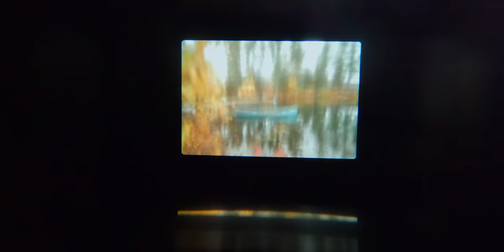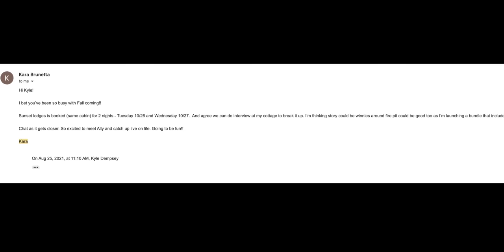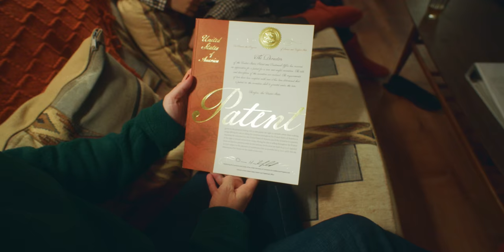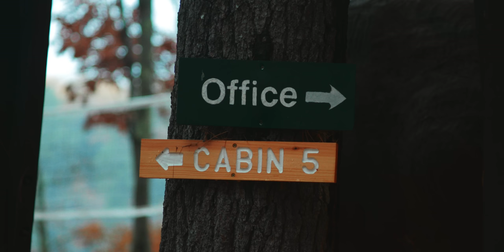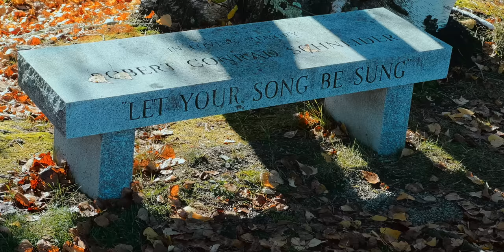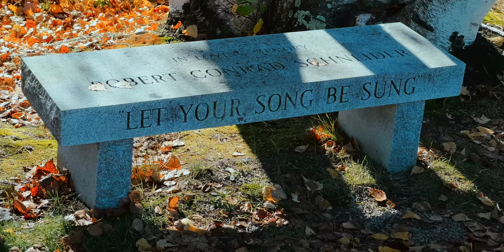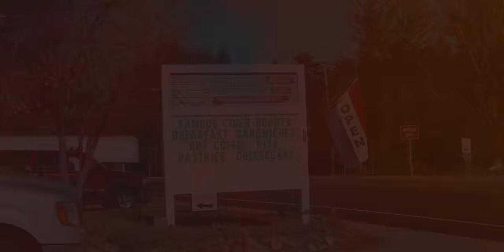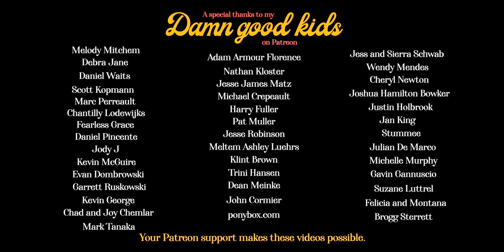Peaceful Rainy Autumn Escape to a Cozy Lakeside Cabin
We escape to a cozy lakeside cabin with prime fall foliage during a stretch of rainy October days and deal with some life lessons along the way.

Thank you to Kara and Winnies Socks for sponsoring this video!